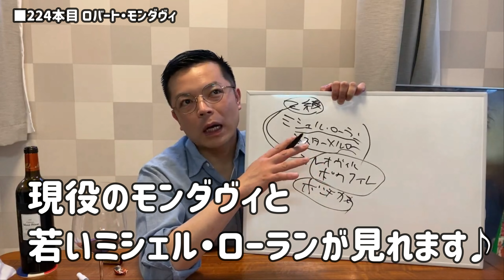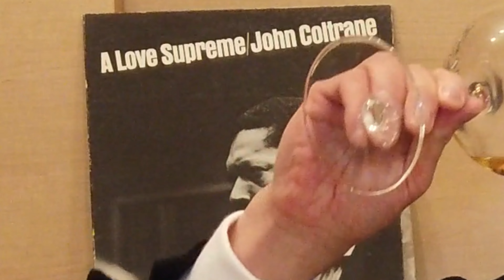【224本目】ロバート・モンダヴィ カリフォルニアワインの父！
0:45 ロバートモンダヴィについて
2:44 日本に流通してるモンダヴィワイン
6:10 試飲
9:22 マリアージュ挑戦

■商品名
ロバート・モンダヴィ　シャルドネ
ナパ・ヴァレー2014
 白ワイン　辛口

因みに2018年
アメリカの
モンダヴィのサイトでは
35ドルで販売されてます(笑)
日本に輸入するとなると
倍ぐらいの価格になるかも！

■地方
アメリカ
カリフォルニア
AVAナパ・ヴァレー

■葡萄
シャルドネ

■カリフォルニアワインの解説
アメリカワインと言ったら
カリフォルニアその中でもナパ・ヴァレー
が有名です。

理由
アメリカワインの90％を
カリフォルニアが
生産してます。

そのカリフォルニアワインの父と
言われてるのが
ロバート・モンダヴィです！

一番有名なワインは
あのオーパスワンです。
メドック格付けの1級
ムートンを所有する
ロスチャイルド家が
ロバート・モンダヴィと
タッグを組んで
作りだし、世界的に有名です。

それまでは、フランスワイン
しかも1級シャトーが
カリフォルニアでワイン
を作ることは
あり得ないことでしたが、
最高評価で、ワイン好きなら
誰しも知ってる
名前になりました。

それ以降、産地のナパ・ヴァレーは
更に世界的にマーケット、
味わいともに
評価され今に至ります。

■モンダヴィワインの大まかな種類
日本ではキリンさんが販売してる
ウッド・ブリッジが有名です。
1000円代で買えるラインナップ。

プライヴェートセレクション
こちらもモンダヴィのワイナリーの
集結したワインで　価格も低価格
日本では平均2000円代で
販売されてます。

ナパ・ヴァレー
AVA→原産地統制
のナパ・ヴァレーになると
販売されており、
偉大なナパ・ヴァレーの中の
モンダヴィの畑から
厳選されて作られます。
→今回はこれです！

畑レベル
ト・カロン・ヴィニヤード
ナパだけでなく世界的にも
最高峰のグランクリュと
言われるエリア。
このクラスになると
数万円になります。
ト　カロン
古代ギリシャ語で「美しい」
を意味します。

オーパスワン
上記の世界的にも有名ワイン

それがこの価格です！
しかも8年熟成！
白ワインの熟成としては
本当に飲み頃です！

■ノムリエの試飲コメント
まず、いわせて頂きたいのが、
「このワインに感動しました」

カルフォルニアワインの父
と言われる
ロバートモンダヴィの白ワイン。
中でも中核をなす、
ナパシリーズです。

その高級ワインを
8年間熟成させて飲み頃まで
熟成させました‼️
若い頃には出ていない、
ワインの本領がいかんなく、
発揮されています

まず驚いたのがすごいスケール感！
とても大きく、まるで偉大な
父親の背中のように大きい‼️
壮大で雄大な爆発的スケール感には
圧倒されました‼️

青リンゴや杏、フローラルな香りは
大人の雰囲気を放っています。
きめ細かいボディーと
洗練されたアフターは
クラシックなシャルドネ。

偉大なワインを8年熟成させて、
このワインの本当の素晴らさを
感じられる状態に
偉大な父親が感じられたスケール感抜群の白ワイン

是非是非、お試しください‼️